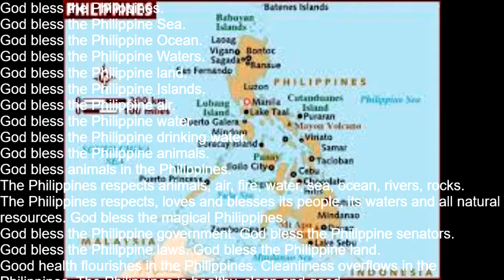SUBLIMINAL God Bless the Philippines